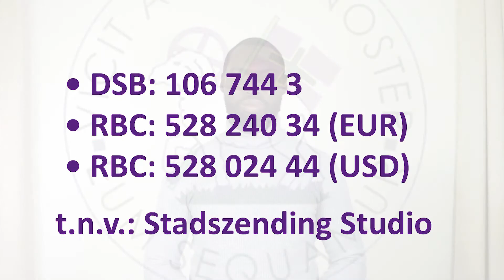DANKWOORD - Br. HESLI PANSA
DE STADSZENDING BEDANKT EEN IEDER DIE EEN BIJDRAGE HEEFT GELEVERD AAN DE TOT STAND KOMING VAN DE STADSZENDING STUDIO PRODUCTIES.
GOD ZEGENE U!